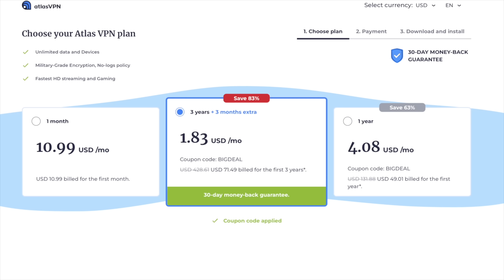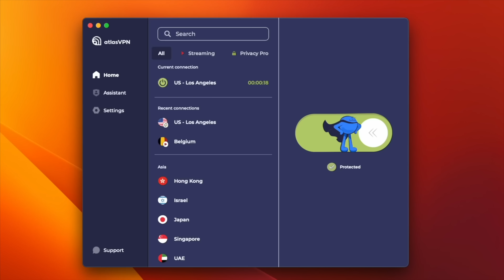Beyoncé Fans Blast Frank Gatson for Saying Rihanna Had the "Best Super Bowl Of Anyone"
Beyoncé's former creative director and choreographer, Frank Gatson is receiving a lot of backlash today after he posted a birthday message to Rihanna.  In the post he claims that Rihanna had the best Super Bowl Halftime show than anyone. Beyoncé's beehive are calling him bitter, bringing up receipts about his past behavior and more. Frank is responding with his on receipts.